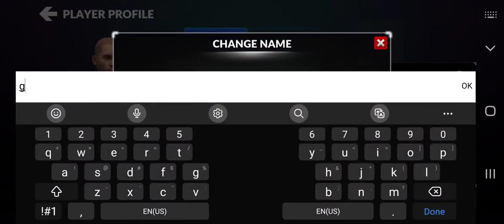Critical Strike Mobile game